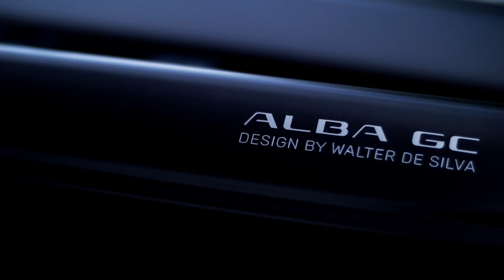ALBA GC all'Olgiata Golf Club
A bordo di Alba Golf Cart il vento è a favore. Vivi al massimo le tue prossime sfide sul green con il compagno di gioco ideale!